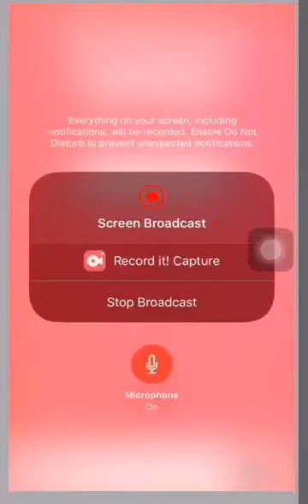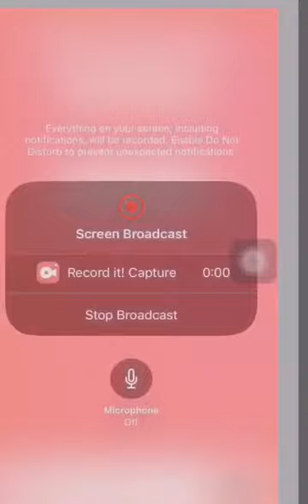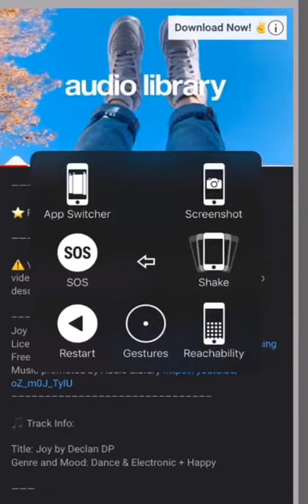Copyright Free Music & Video | 2020 New | Tharaka Vlogs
Copyright නොවදින්න වීඩියෝ Youtube Upload කරන්න  පුලුවන්   සුපිරිම වැඩක් මේක. එ නිසා අනිවාර්යයෙන් ඉවරවෙනකල් බලන්න.Skip නොකර. ඔයා මේ youtube Chanel එකෙන් වීඩියෝ Download කරලා ඔයගේ Youtube වීඩියෝ එකකට Background Music එකක් විදියට දානවානම් ඒම නැත්තම් මේ Chanel  එකෙන් වීඩියෝ අරන් ඒ වීඩියෝ මොකක්මහරි විදියකට Youtube Upload කරනවානම් මම දමා ඇති වීඩියෝ එකෙහී අන්තිම හරියේ Discription එකක Mark කරල තියන දෙය මෙම Youtube Chanel එකෙහී ඔනෑම වීඩියෝවක් Click කර එහි Discription එකෙන් එම අදාල කොටස පමනක් Copy කර ඔබ Youtube Upload කරන වීඩියෝවෙහි Discription එකට දමන්න.එතකොට Copyright වදින්නේ නැහැ .